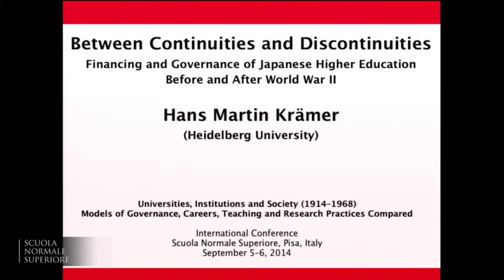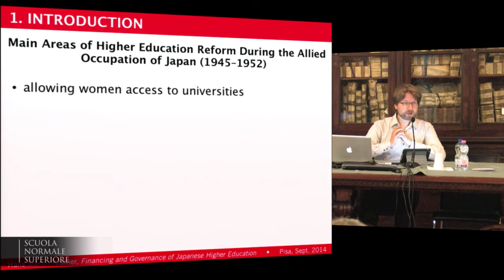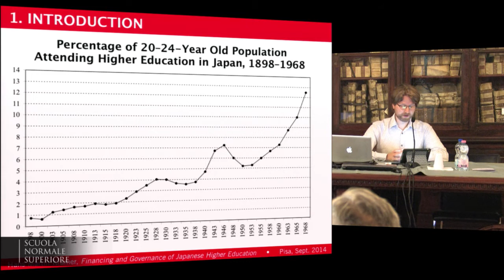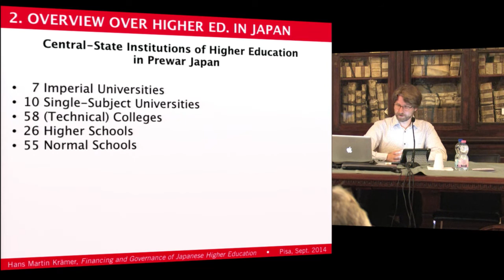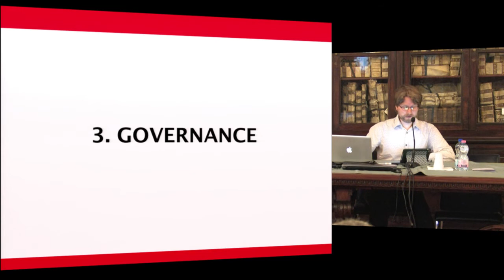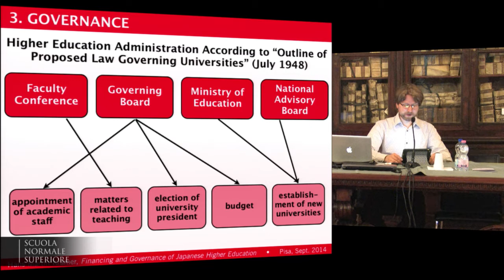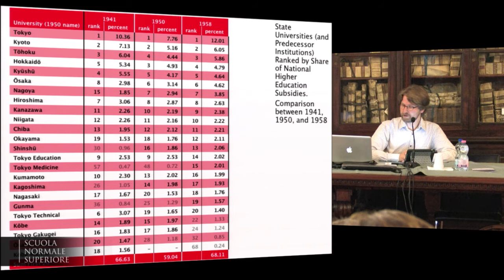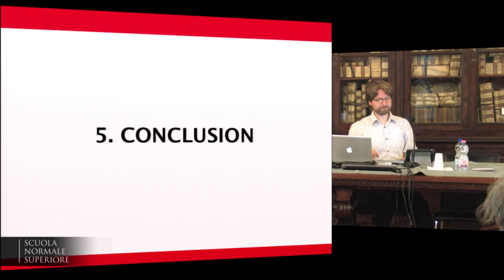Hans Martin Krämer, European Models, Wartime Innovations, and US Imposed Reforms - 2014-09-05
European Models, Wartime Innovations, and US Imposed Reforms:
The Financing of Higher Education in Japan in the First Half of the Twentieth Century

Participants:
Robert D. Anderson
Andrea Graziosi
Victor Karady
Mauro Moretti
Elisa Signori
Igniacio Peiró Martín
Paolo Prodi